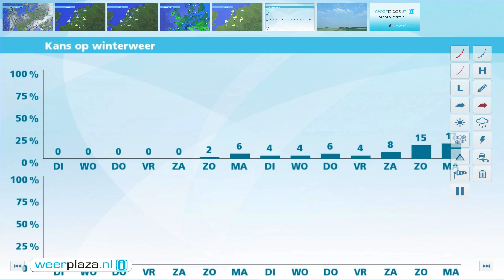Weerbericht maandagmiddag: Zeer zacht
Het is zacht met temperaturen rond 10 graden. Vanavond en vannacht daalt het kwik naar een graad of 2 en is het wisselend bewolkt. Morgen wisselen wolkenvelden en zon elkaar af. Langs de westkust zijn er veel wolken en is kans op wat regen. Bij een vrij rustige wind wordt het 's middags 9 tot 12 graden. In de avonduren trekt een gebied met regen en motregen over het land. Woensdag kan er een enkele bui vallen, maar schijnt ook de zon af en toe en wordt het 10 graden. Donderdag gaat het regenen. Interessante en nieuwswaardige weervideo's die het weer in Nederland en de rest van de wereld tonen.